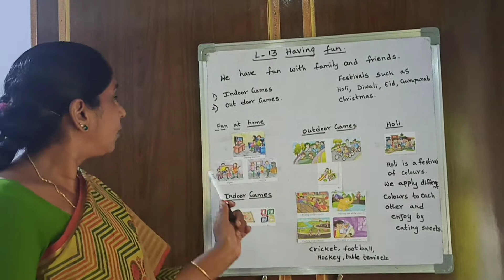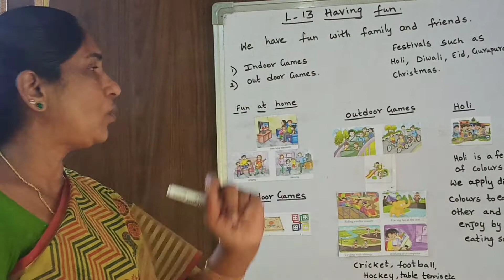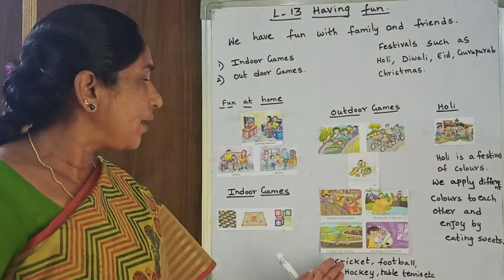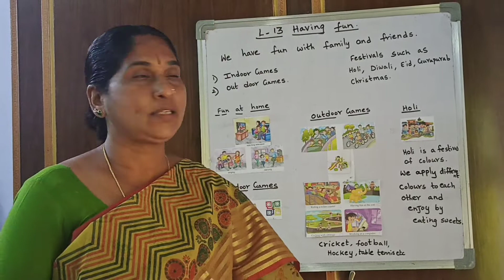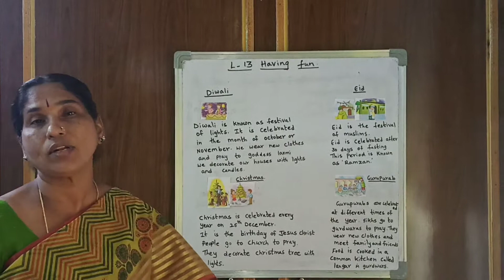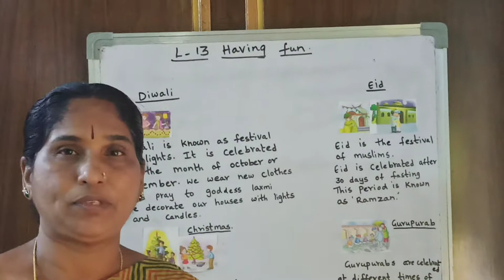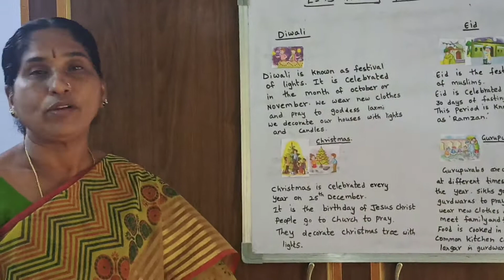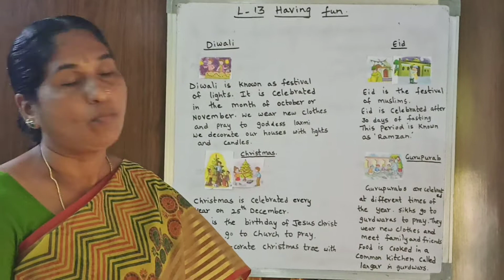Class - 2 Social. Lesson -14. Having fun. Textbook explanation.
L -14. Having fun. Textbook explanation .